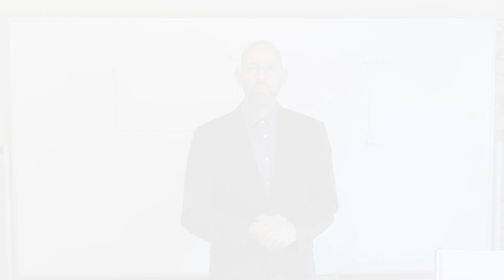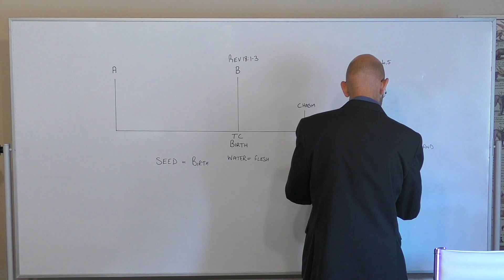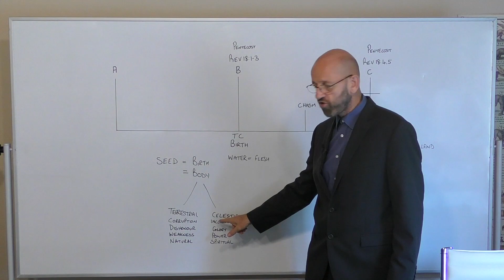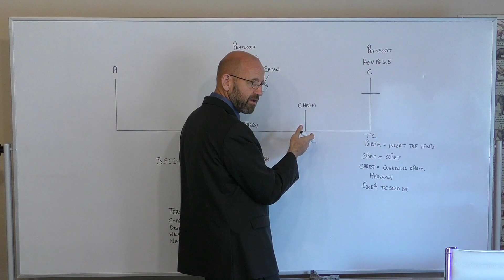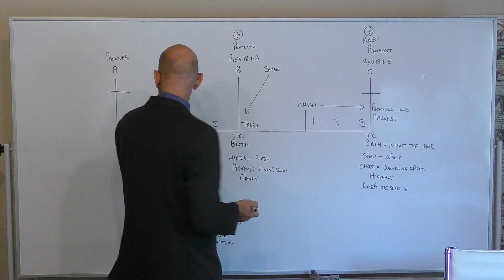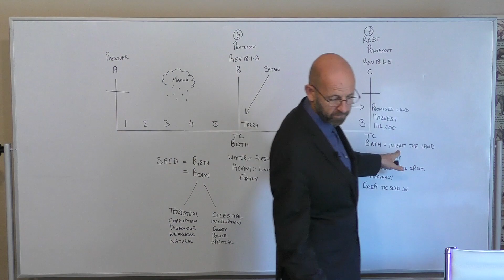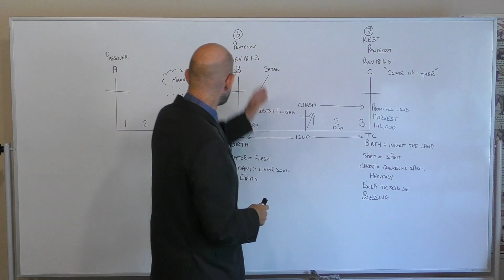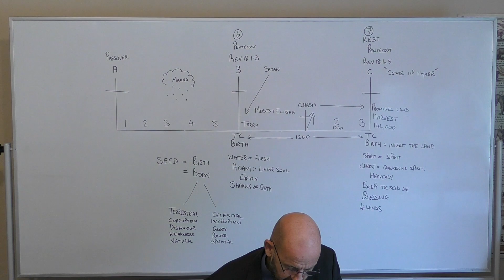Mark Bruce - Gabriel the Angel Part 1